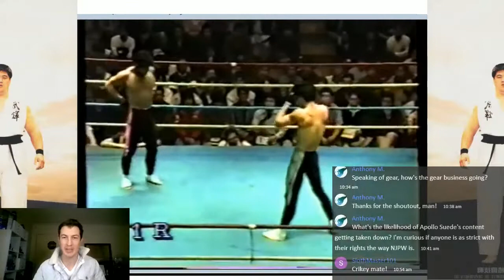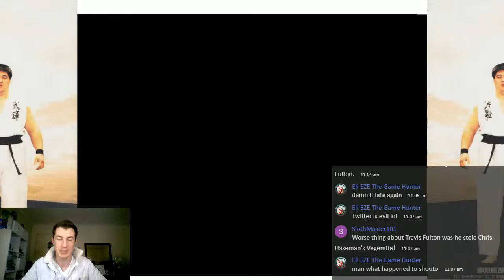Lets Watch Some SHOOTO (1990)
Thanks to Michael over at the Kakutogi Road I have come into possession of a very old shooto tape from 1990 featuring amoung other Manabu Yamada, future man of Pancrase. Let us watch this ancient artefact together
Find out more about the history of mma in Japan